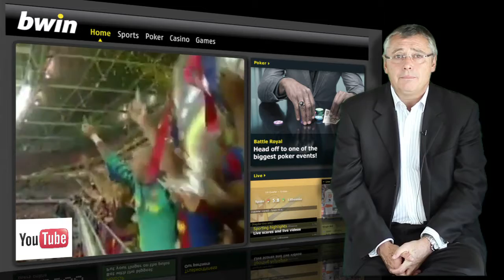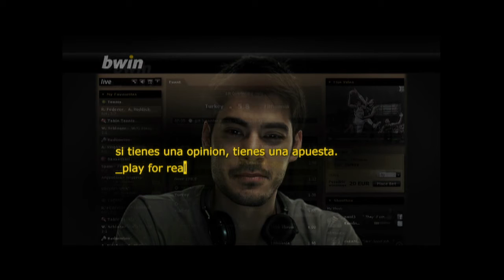Lo mejor de esta temporada - FC Barcelona La final de Wembley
Quiero repasar con ustedes las cosas más positivas de la temporada 2010/2011.
Por ejemplo cuando el FC Barcelona se proclamó de nuevo Campeón de Europa